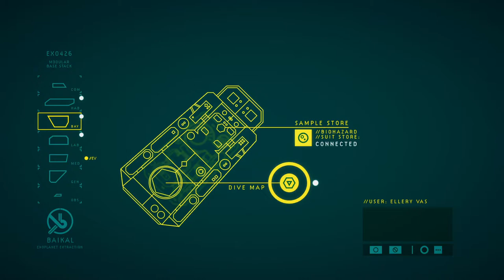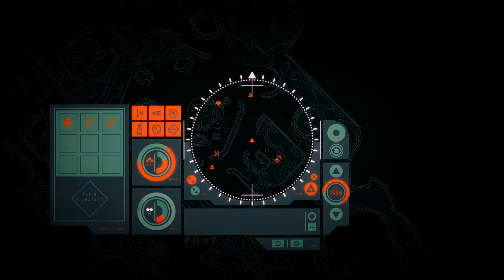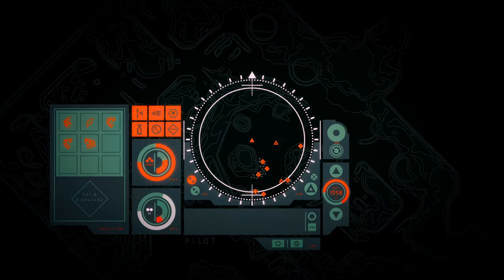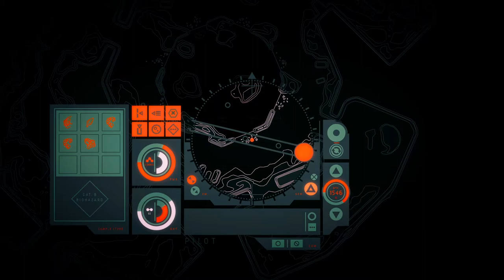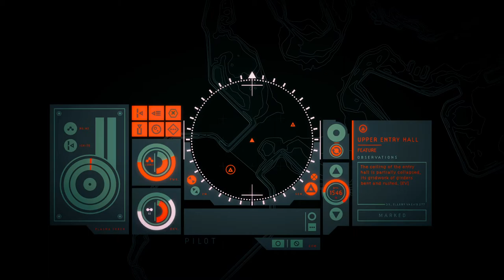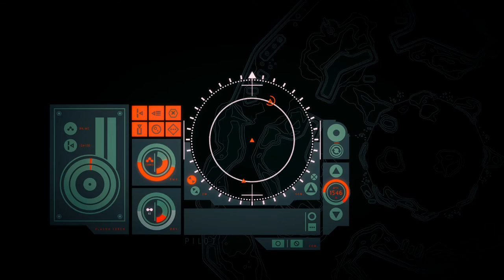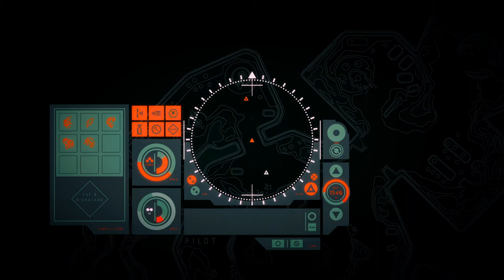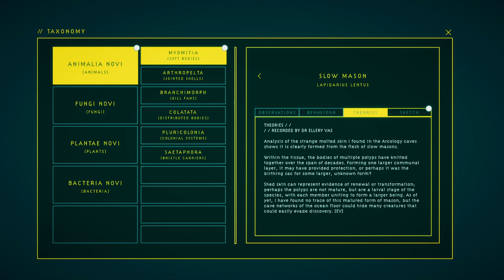Evna Plays In Other Waters Part 19